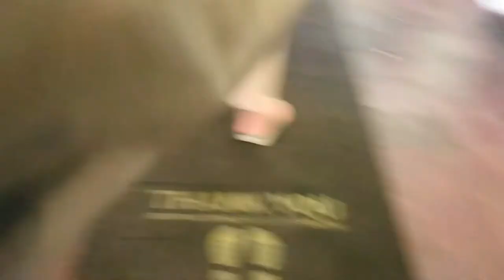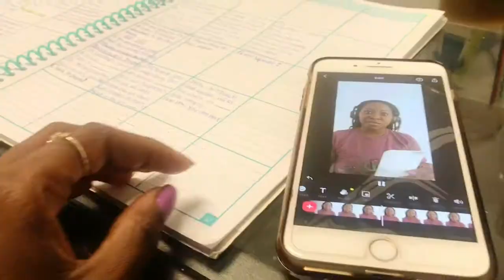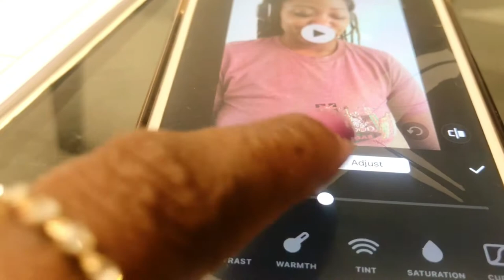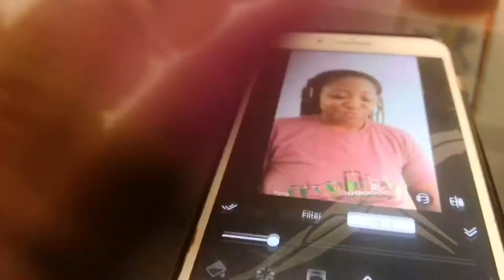GET IT ALL DONE| EDITING VIDEOS + DAY IN THE OFFICE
It’s Wednesday!! And that means we’re getting it all done today! I will show you a little glimpse at how I edit my iPhone videos in iNshot. It’s also my day in the office so come along with me and enjoy today’s vlog.